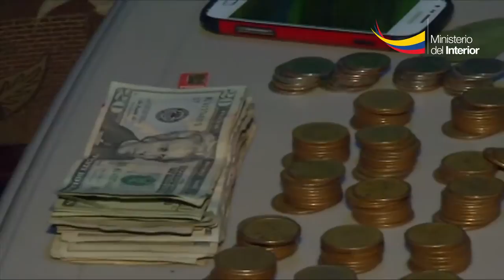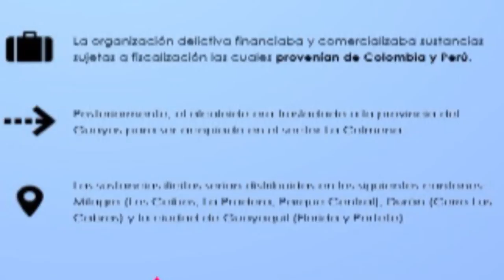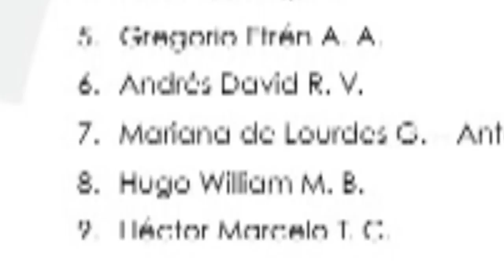Lucha contra el microtráfico se afianza en el pais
Personal de la Dirección Nacional Antinarcóticos de la Policía Nacional desarrollaron dos importantes intervenciones en las provincias de Pichincha y Guayas que permitieron neutralizar a 22 personas que se dedicaban al transporte, acopio y expendio de alcaloide, decomisando 132,99 kilos de droga.